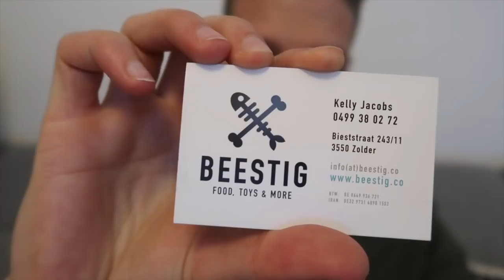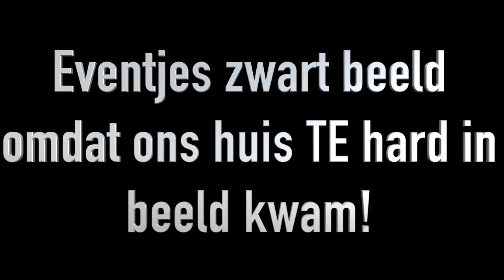HOUSEWARMING 💏 | TALISAM TV #111